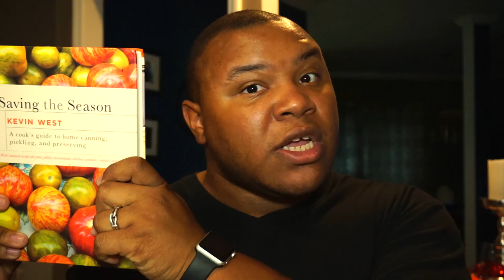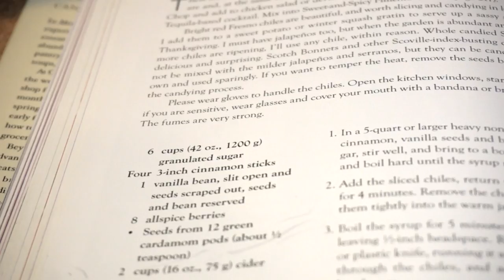Start of Canning Season - 6/24/17 - Slice & Torte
It's finally the start of canning season. In typical fashion, I went totally overboard.

Slice & Torte. Recipes, Food Porn, Podcast, and more